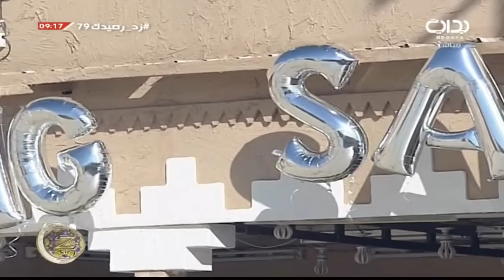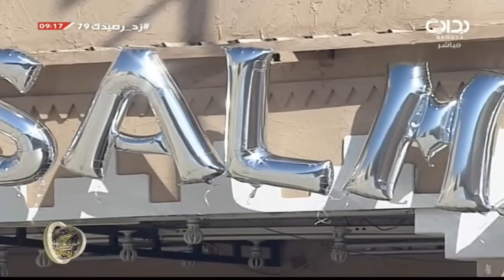يا موقف العز في مطلع و عنوان ـ سعيد الرمضاني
اليوم التاسع  والسبعون - الأربعاء  ١٤٣٩/٤/٢ هـ ٢٠١٧/١٢/٢٠ مـ ــ زد رصيدك7
لمتابعة المزيد يرجى الإشتراك في القناة على الرابط |